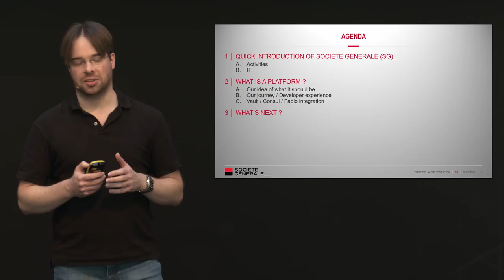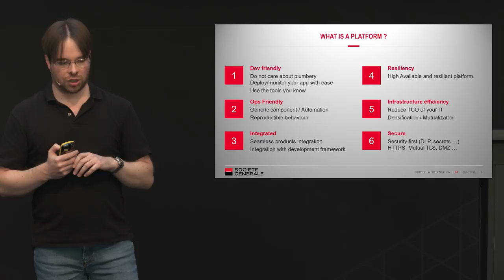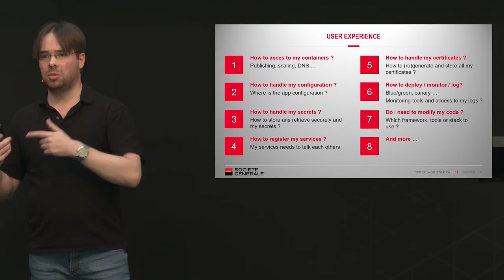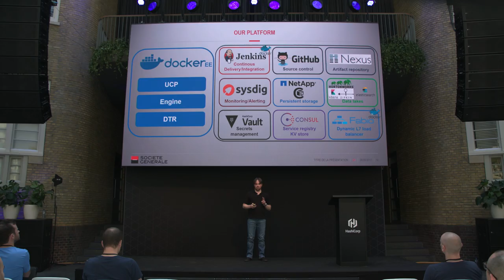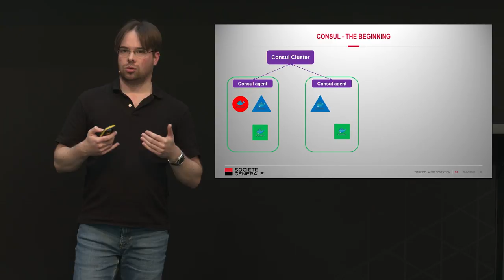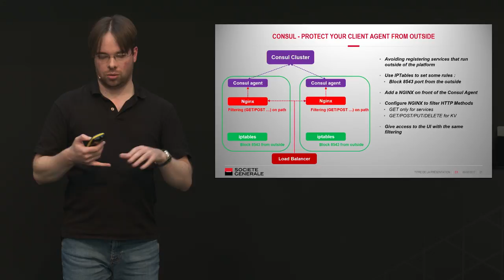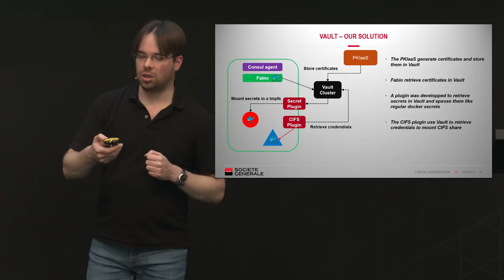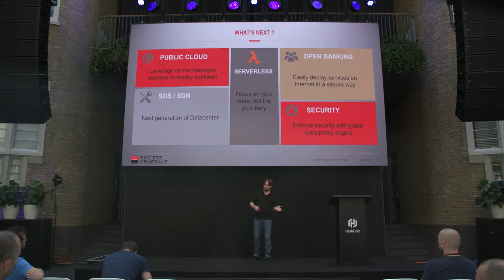Put Some Magic in DevOps Life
Stéphan Dechoux, DevOps Architect at Société Générale

A "PaaS" built for running containers can transform how an organization deploys applications at scale. Here in Société Générale, we built one such platform that has helped improve developer and operator experiences by making building and deployment of applications easy. Our platform uses Vault for secrets management, Consul for service discovery, and Fabio to route traffic between the applications.

In this talk, we will explore how we created this platform using a few plugins and glue code to make it all work. We will show how this platform is easy to use for developers and easy to maintain for operators. --